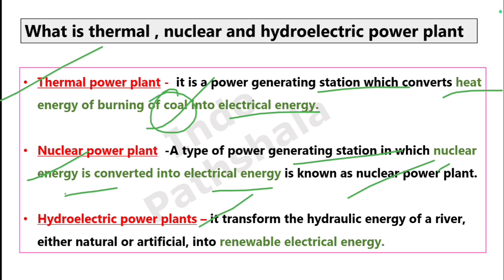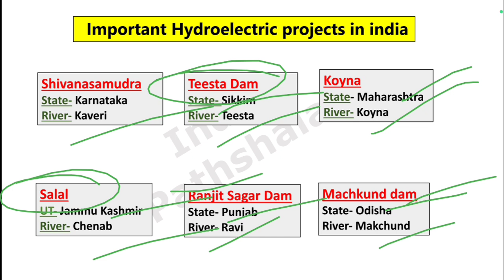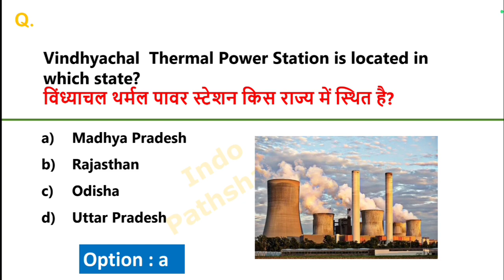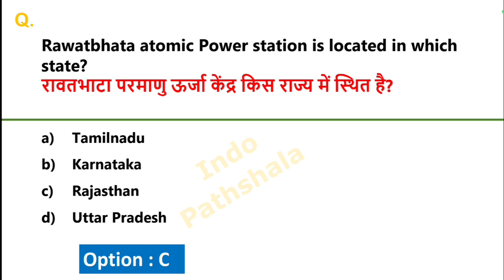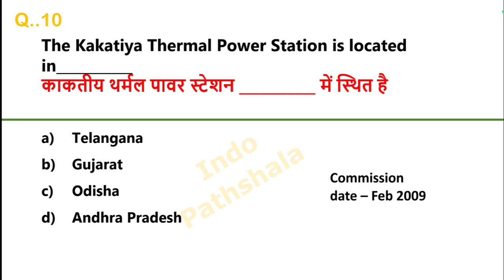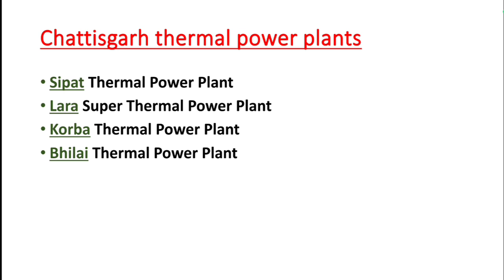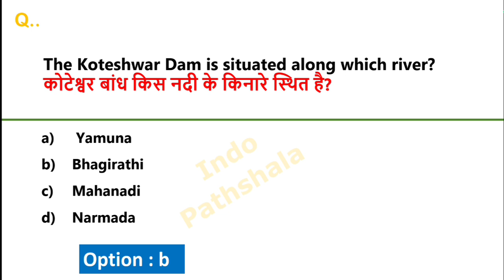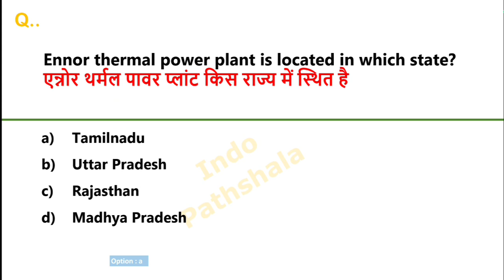Thermal & Nuclear Power Plant in India | Top Mcq | Static gk | भारत के नाभिकीय परमाणु ऊर्जा केंद्र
Thermal & Nuclear Power Plant In India | Thermal Power Plant | Nuclear Power Plant | GKTricks |

nuclear power plant in india tricks

nuclear power plant in india by khan sir

nuclear power plant in india parcham classes

nuclear power plant in india malayalam

nuclear power plant in india tamil

nuclear power plant in india telugu

nuclear power plant in india gk trick

nuclear power plant in india gk

nuclear power plant in india map

thermal and nuclear power plants in india

thermal and nuclear power plant

national thermal and nuclear power plant

thermal nuclear and hydro power plants in india

difference between thermal and nuclear power plant

thermal nuclear hydro power plants in india

mcq

thermal nuclear hydro power plants in india parcham classes

thermal nuclear hydro power plants in india jkssb mcq

thermal nuclear hydro power plants in india tricks

thermal power plant in india

thermal power plant in india by parcham classes

thermal power plant in india tricks

thermal power plant in india by khan sir

thermal power plant in india map

thermal power plant in india jkssb

thermal power plant in india psc

thermal power plant in india upsc

thermal power plant in india mcq

thermal power plant in india class 10

thermal power plant question

thermal power plant questions and answers

thermal power plant questions and answers in hindi english

thermal power plant interview questions

thermal power plant interview questions hindi english

thermal power plant electrical interview

questions and answers pdf

thermal power plant objective questions

thermal power plant viva questions and answer

nuclear power plant questions and answers

nuclear power plant question

nuclear power plant interview questions

nuclear power plant exam questions

nuclear power plant gk

nuclear power plant gk mahatmaji

nuclear power plant gk questions

nuclear power plant top trending gk

thermal power plant gk

thermal power plant gk trick

thermal power plant gk mahatmaji

thermal power plant top trending gk

indologus

current affairs

index 2022

country and capital and currency by crazy g

indo logus

days and theres 2022

indologis

all index 2022 india rank current affairs 2021

index

global index 2022

cm and governor of india 2022 important books and authors 2021

2022 index ranking

2022 sports current affairs

brand ambassador

important days

government schemes